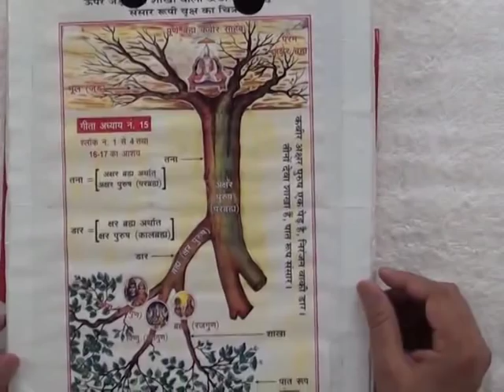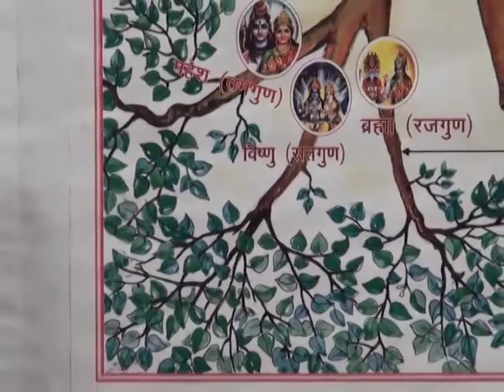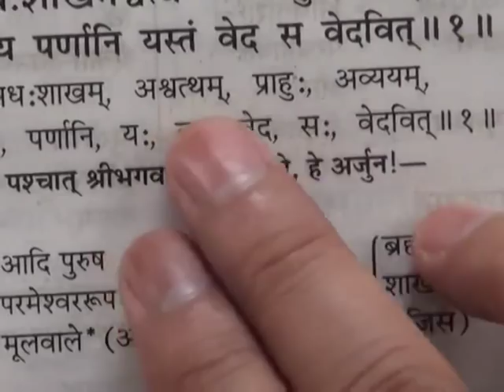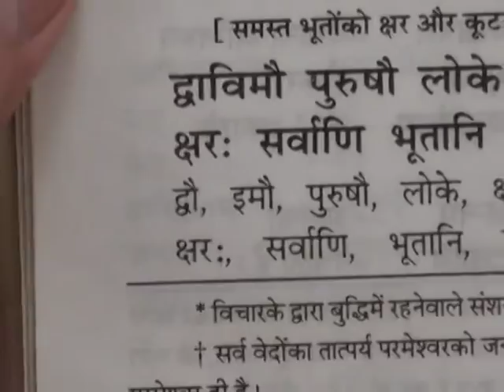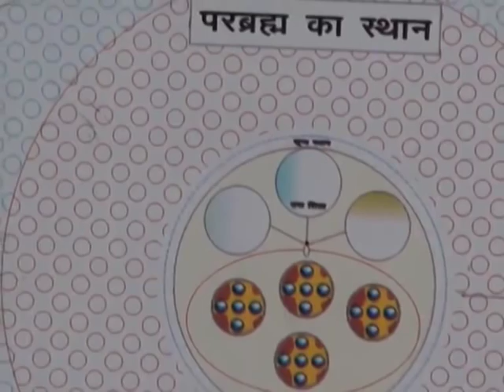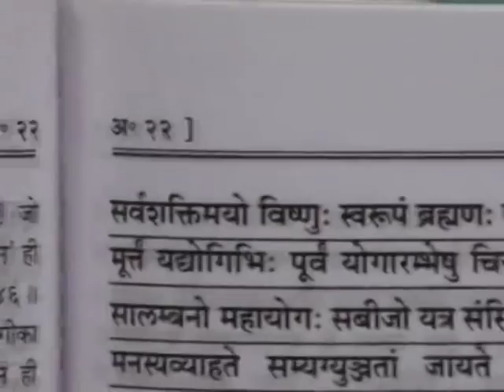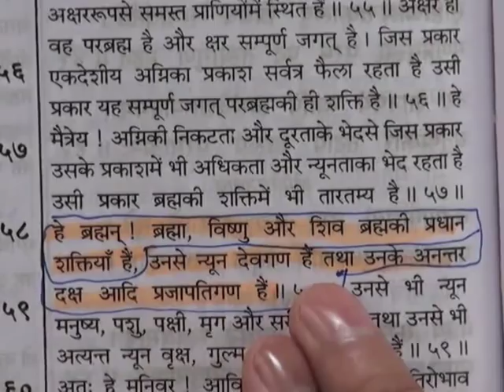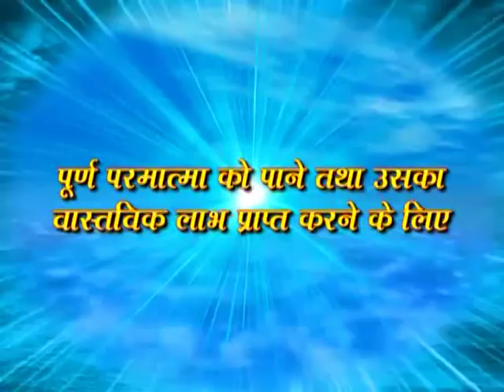Adhyatmik Gyan Charcha between Sant Rampal Ji Maharaj &Swami Gyanand Ji E06